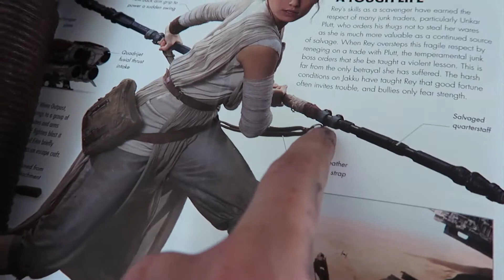SARA'S FANCY STAFF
VLOG OF [  MAY 11 2016 DAY 1235 ]

PARCELS
Sara Parker & Jurre van Herwijnen
39769677
Packstation 103
75015 Bretten
Germany

LETTERS & POSTCARDS
Postfach 1305
75003 Bretten
Germany

These are the daily (vlog) adventures of Sara (German) & Jurre (Dutch)  Currently living in Germany after being in Columbus, Ohio for the last three years.

This is our current Vlogging Camera we use:
Canon G7X